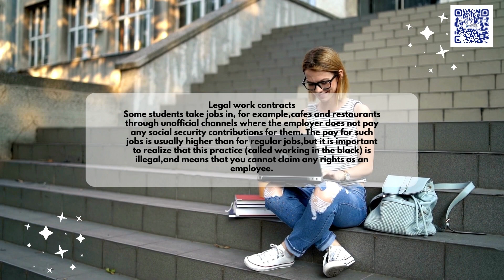83. Top 10 Ways For Correct Documentation To Get Jobs in Estonia While Study in 2022